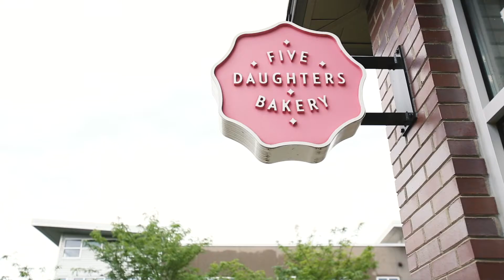NATIONAL DONUT DAY 2018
Why wouldn't there be a holiday for donuts?!

Come and celebrate with us on National Donut Day every year! It is a celebration that you don't want to miss. Also, did we mention that we give away free donuts?